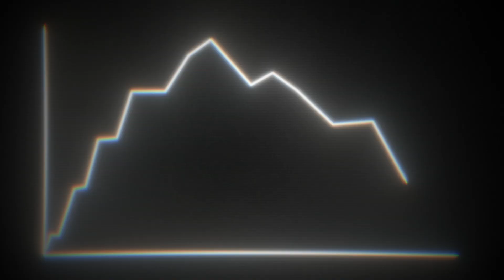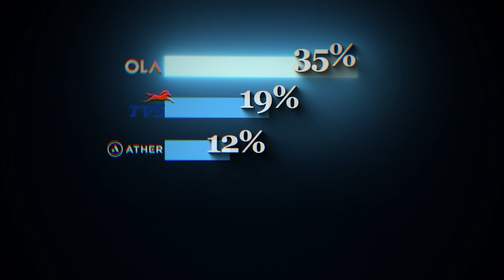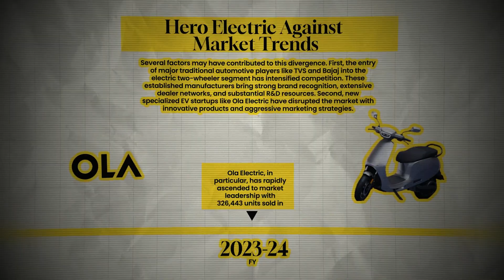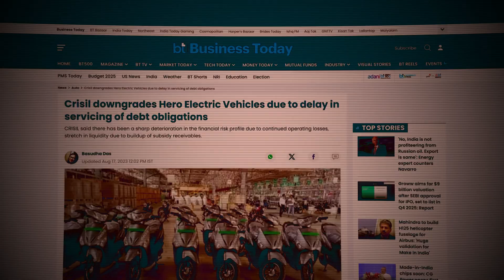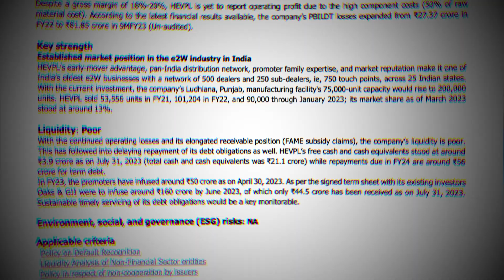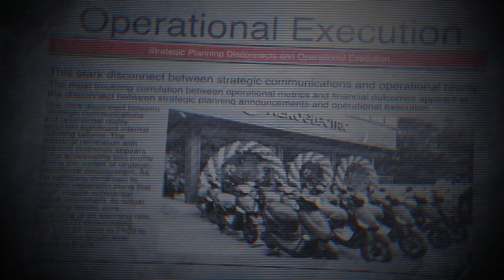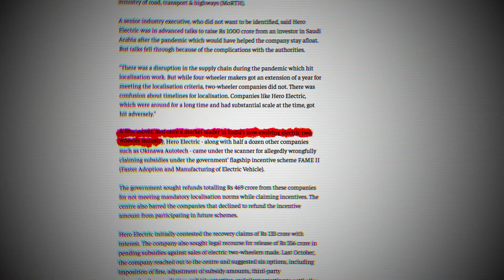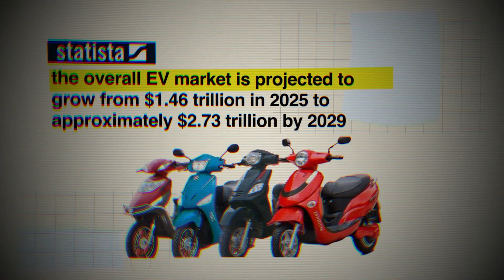What's Really Behind India's EV Disaster?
Why did India’s electric vehicle (EV) revolution stumble despite massive government subsidies, big promises, and a booming global EV market? 🚗⚡ In this video, we dive deep into the **rise and fall of Indian EVs**, focusing on **Hero Electric’s collapse**, subsidy scandals, policy gaps, and the aggressive takeover by Ola Electric, Ather, TVS, and Bajaj.

From once holding **27% market share** to barely **1% in just three years**, Hero Electric’s downfall exposes the **structural flaws in India’s EV ecosystem**. We’ll explore:
✅ Why Hero Electric lost ground despite being an early leader
✅ The impact of government schemes like FAME II and subsidy delays
✅ How consumer preference shifted towards better tech & range (Ola S1 Pro vs Hero Optima)
✅ Financial mismanagement, debt crisis & eventual bankruptcy proceedings
✅ What India can learn from **global EV leaders like China & Norway**

If you’re interested in **EV case studies, business failures, and India’s automotive future**, this video gives you the **complete breakdown** with real data and insights.

Timestamps:
00:00 - Intro: Hero Electric's Rise and Fall.
02:13 - Chapter 1: Market Landscape and Historical Performance.
08:15 - Chapter 2: Financial Health and Operational Challenges.
14:40 - Chapter 3: Strategic Decisions, Missteps, and Future Outlook.
19:13 - Thank you.

Video Link:    • VOIDBORN | Tense Epic Cinematic Music | Co...